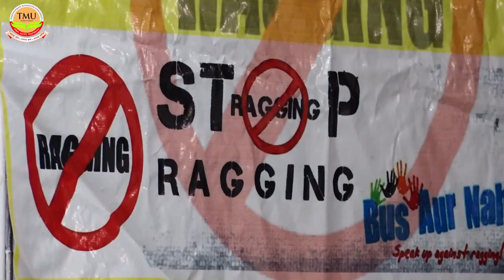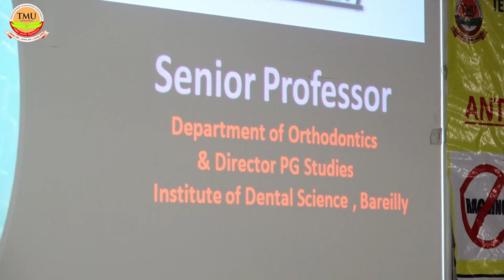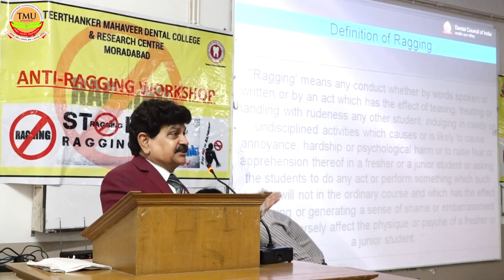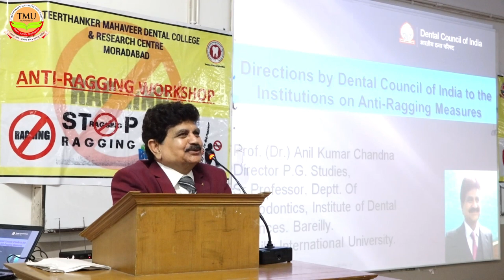TMU :: Anti-Ragging Workshop Organized by Teerthanker Mahaveer Dental College & Research Center